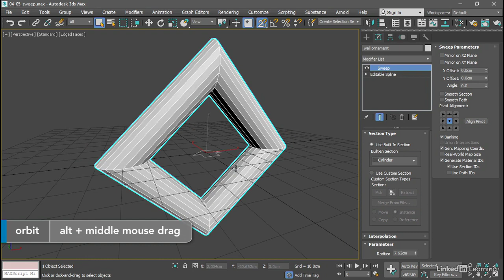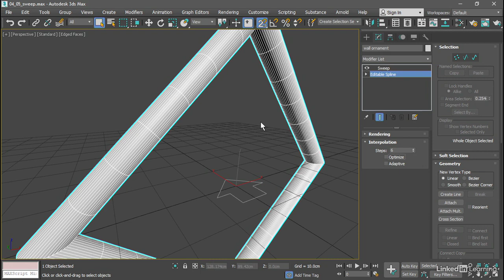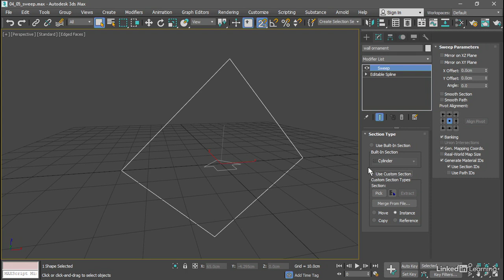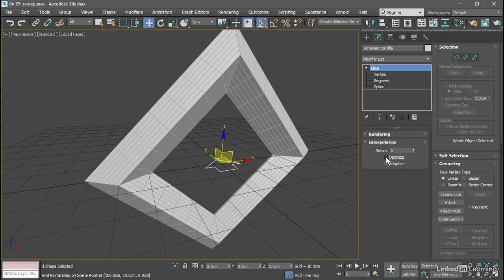044 Extruding along a path with the Sweep modifier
Autodesk 3ds Max 2021 Essential Training
Extruding along a path with the Sweep modifier